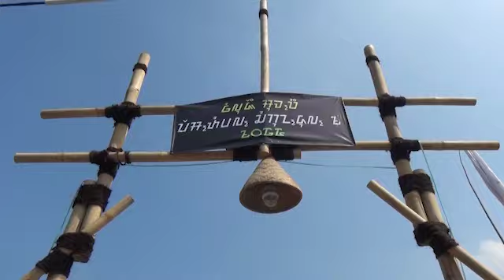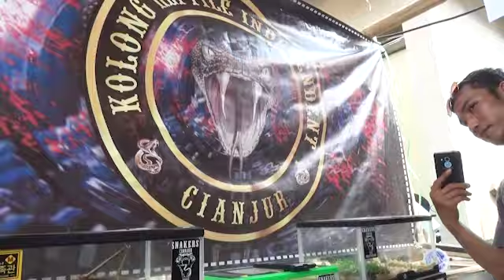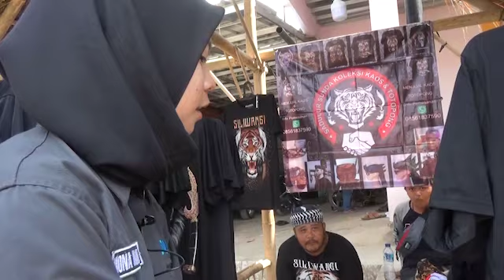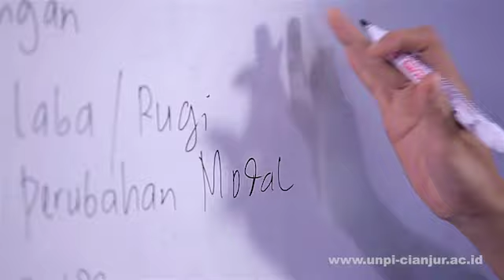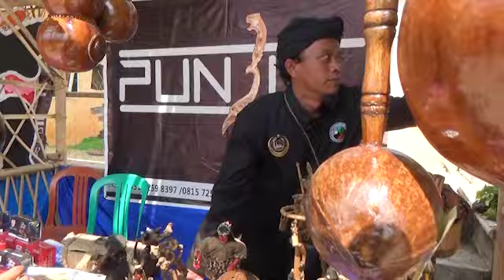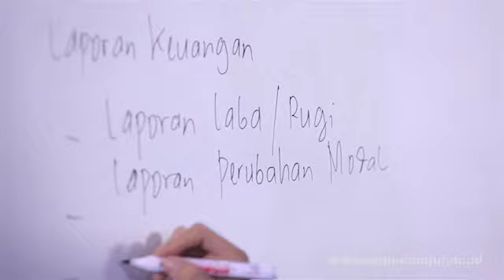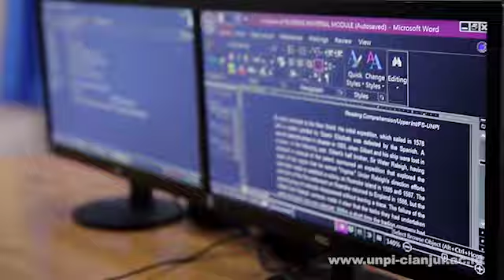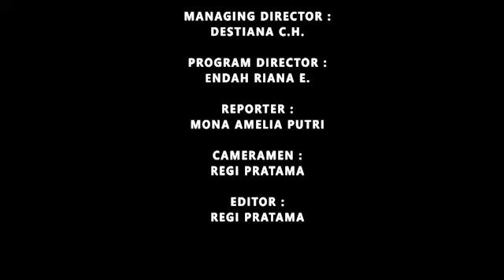Festival cikundul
festival tahunan untuk menyambut hari raya jadi cianjur yang selalu rutin di adakan di cikundul